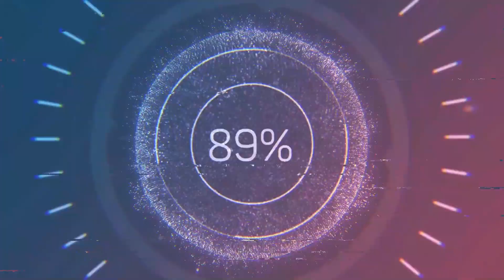MUSÉE NATIONAL SASSOU NGUESSO EN CONSTRUCTION: LE DICTATEUR DE L'ALIMA DANS LA DÉMESURE FRÉNÉTIQUE